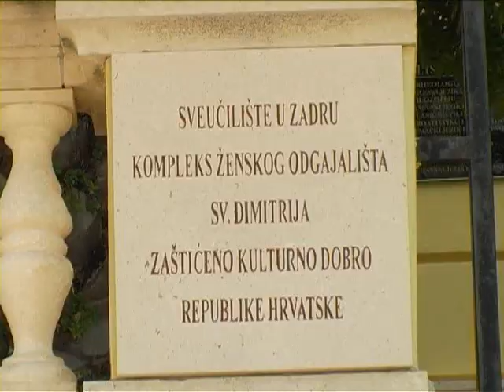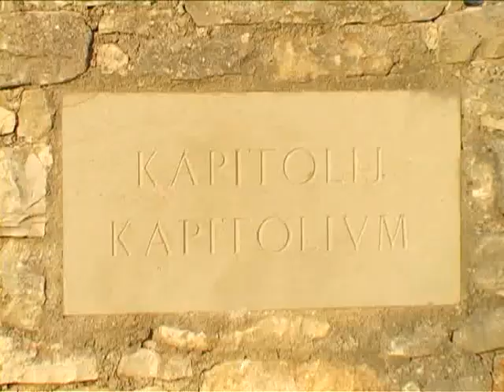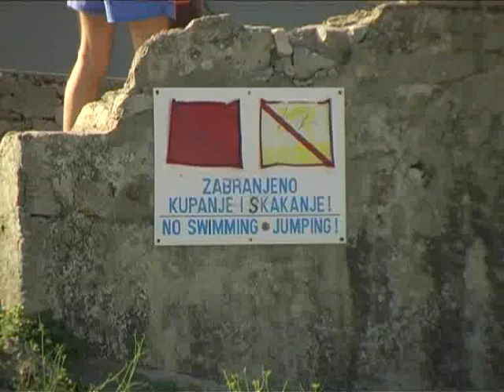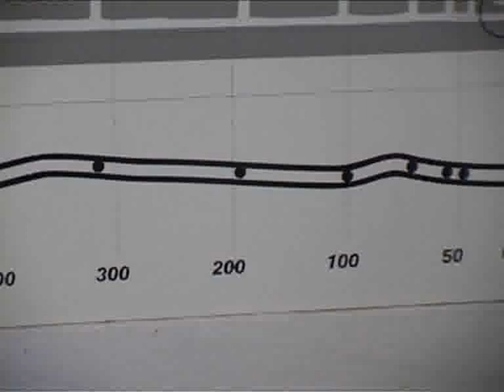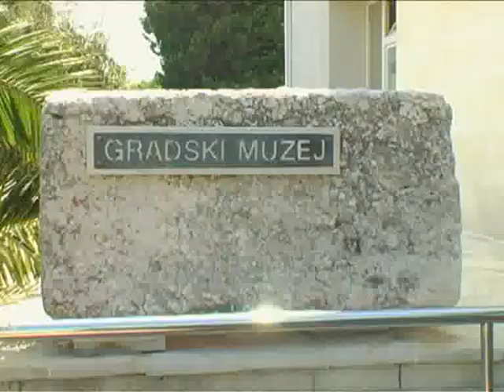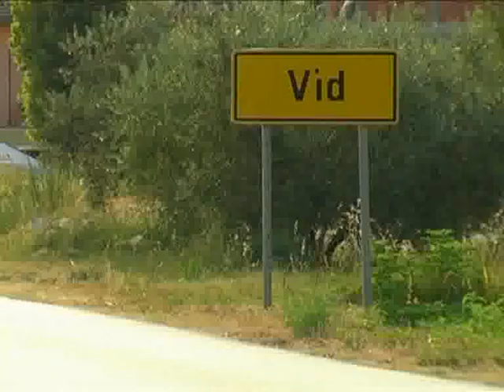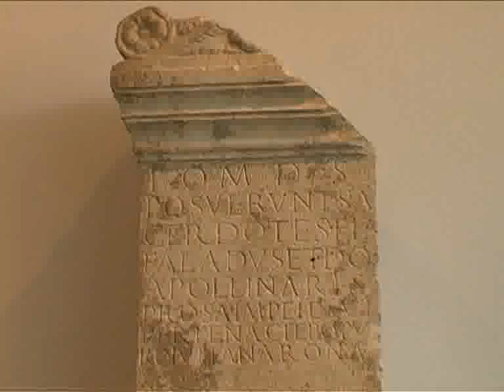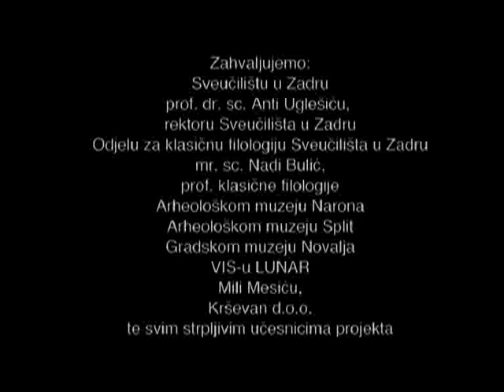PERIPLUS Pseudo-Scylax - Ljetna škola klasične filologije 2007.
Film o Ljetnoj školi klasične filologije održanoj 2007. godine na plovnoj ruti istočnom obalom Jadrana od Pule do Narone. Cilj je škole bio upoznavanje s opisom istočnog Jadrana sačuvanim u djelu "Periplus" iz IV. st. pr. Kr. nepoznata autora, ali pripisano Skilaku (stoga u literaturi često nazivan Pseudoskilak) i njegovo uspoređivanje s ostalim antičkim pisanim izvorima i arheološkim lokalitetima. Autori projekta su nastavnik Daniel Nečas Hraste i student Krešimir Vibor Velčić s Odjela za klasičnu filologiju Sveučilišta u Zadru. Školi su svojim znanjem o pojedinim lokalitetima pridonijeli Ida Kocani Uhač, Dino Taras, Ante Matan, Ivica Moškatelo, Aldo Čavić, Ivan Šuta i Hrvoje Manenica, a glavnu riječ o pisanim izvorima imao je Daniel Nečas Hraste. Glazbom je film popratio Mijo i njegov VIS Lunar.
Snimatelj i montažer: Siniša Hajduk
Scenaristica i redateljica: Maja Tokić
proizvodnja: HA-FILM, rujan 2007.